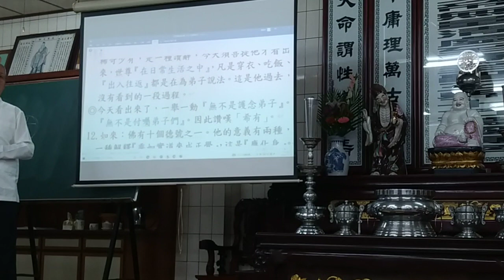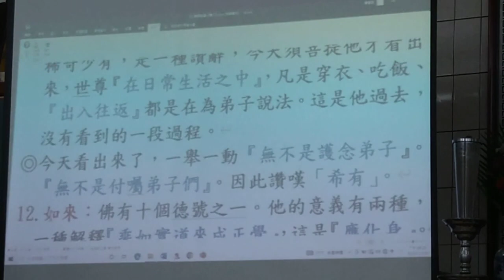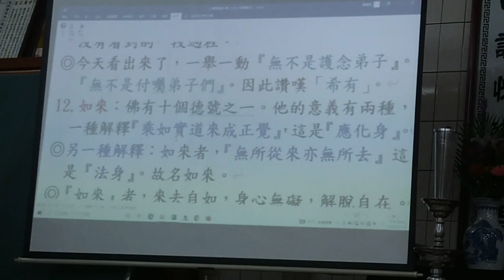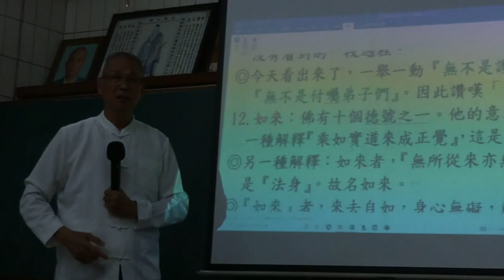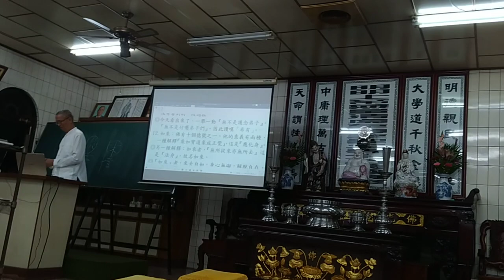VID 20231214d新營和誠單位金剛經班副前人講解#善現啟請分第二#閩南語發音 211929